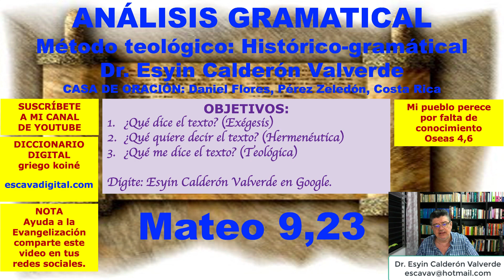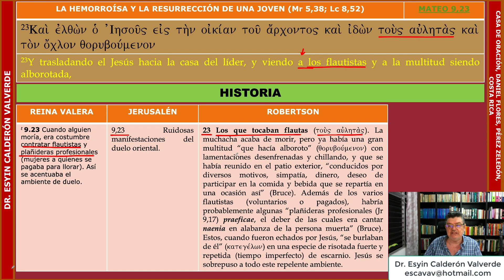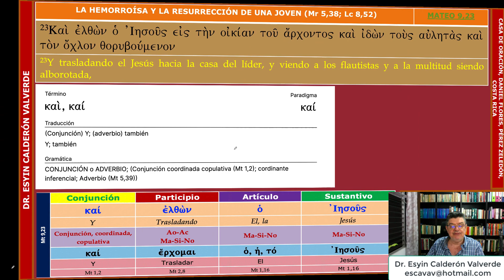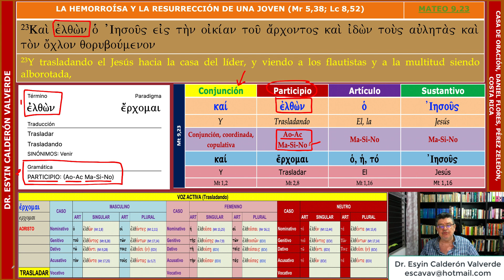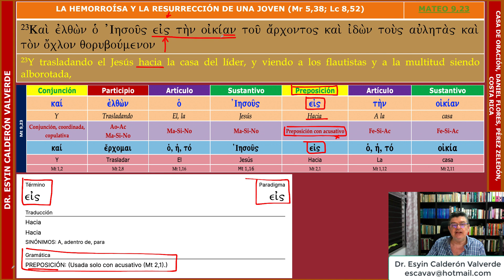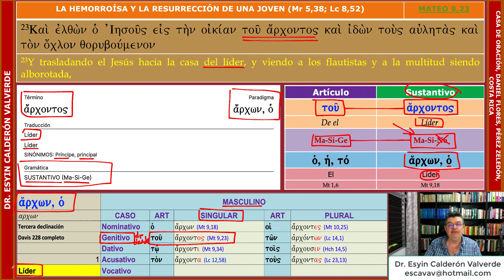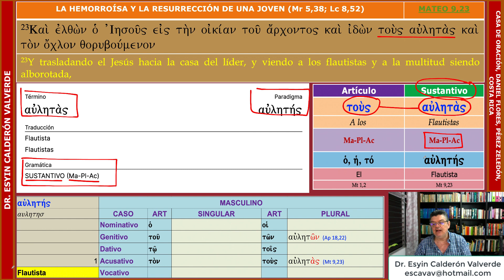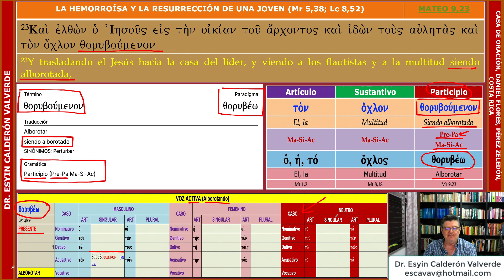ANÁLISIS GRAMATICAL DE MATEO 9,23 (Mt 9,23) LA RESURRECCIÓN DE UNA JOVEN. LLEGA A LA CASA DE JAIRO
En el "Análisis Gramatical de Mateo 9,23", el Dr. Esyin Calderón Valverde presenta una TRADUCCIÓN LITERAL de los manuscritos más antiguos que existen (Vaticano y Sinaítico: siglo IV) y el aparato crítico de Nestle y Aland; un INTERLINEAL de este verso (griego-español); breve comentario personal; comentarios de la Reina Valera 1995, Biblia Jerusalén 1998, del Dr. Archivald Thomas Robertson y del Dr. Roberto Hanna; se abordan los dos manuscritos bíblicos más antiguos que existen en el planeta, el Códice Vaticano y el Códice Sinaítico; se termina con un análisis gramatical de palabra por palabra griega de este versículo.